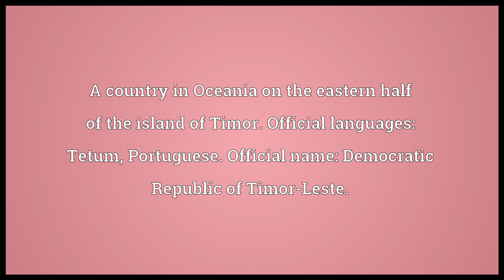East Timor Meaning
Video shows what East Timor means. A country in Oceania on the eastern half of the island of Timor. Official languages: Tetum, Portuguese. Official name: Democratic Republic of Timor-Leste..  East Timor pronunciation. How to pronounce, definition by Wiktionary dictionary. East Timor meaning. Powered by MaryTTS